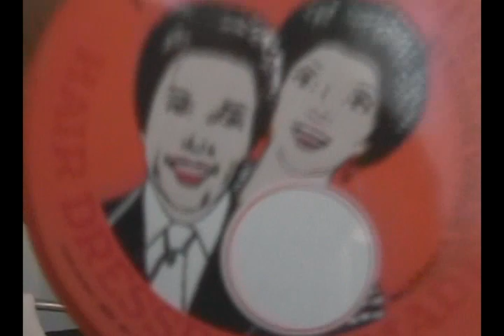Steve Nash Video Blog - 06/20/06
After a 2 week hiatus that he spent playing ice hockey and bareback riding Moose in Canada, Steve Nash is back to give a pep-talk to the Dallas Mavericks before game 6 of the 2006 NBA Finals.  It doesn't work.  Steve also covers such issues as the problem with the Canadian border, how old Roger Clemens is and ageism in 50-and-over Public Rec Bowling leagues everywhere.